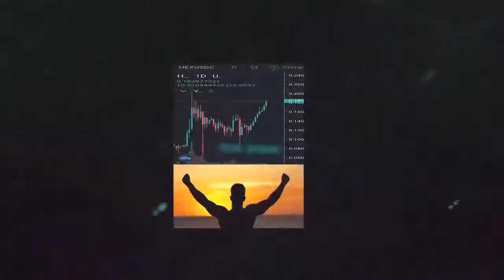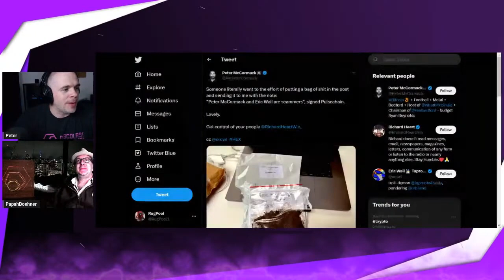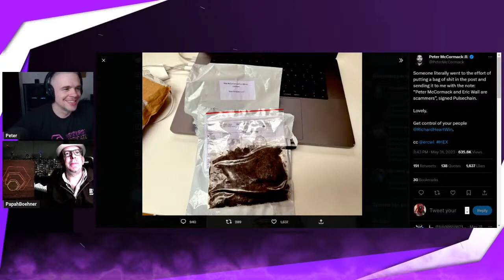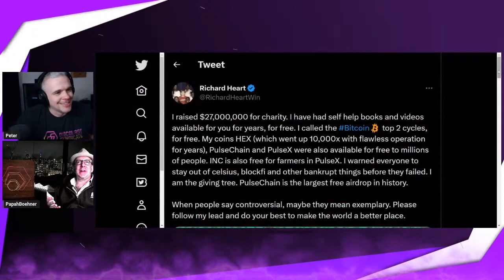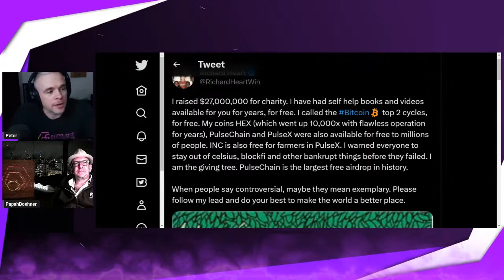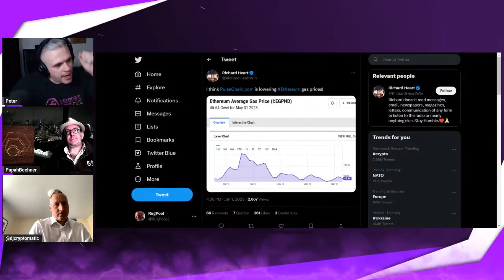What the HEX ?!? - Episode 21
The Richard Heart ecosystem around hex , pulsechain and pulsex will always be at the center of our discussions on this stream.

follow @BoehnerPapah on twitter
watch out for his weekly crypto-security roundtable live twitter-spaces

follow @Tobiwan_Hexobi on twitter for that daily dose of TA update

Peter & Elmyre can be found on telegram, good luck

0xEA90C7C536b5667DBe31689de3e5e92D3Ee30Be9
➤ HEX Legal Fund for Declarative Action from SEC that “HEX is not a security”
0xbcf306Cd55638a0dd822501E091D0eEA539206b4

➤ ALWAYS CONFIRM ADDRESS FROM MULTIPLE SOURCES

Discourse Syndicate Live Shows Schedule (This is google calendar link, it will import our schedule to your calendar and you can setup alerts)